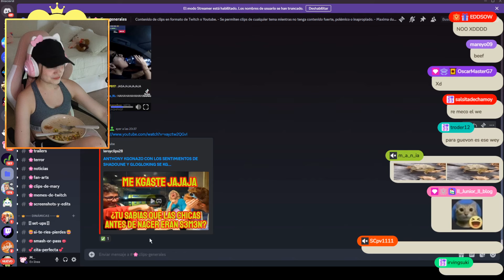MARYBLOG REACCIONA A UNA CONVERSACION ENTRE HOMBRES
No lo entenderias Mary